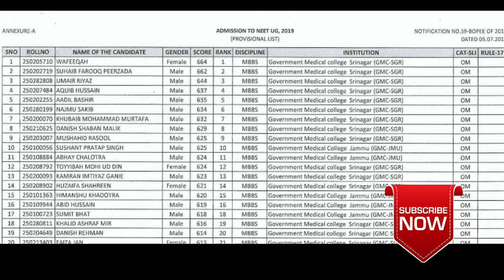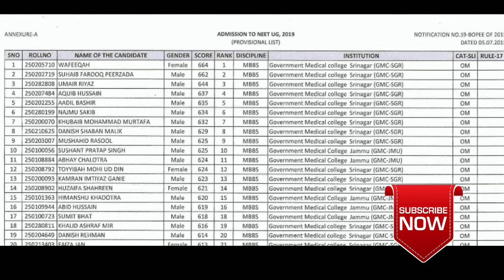Download neet 2019 seat allotment list